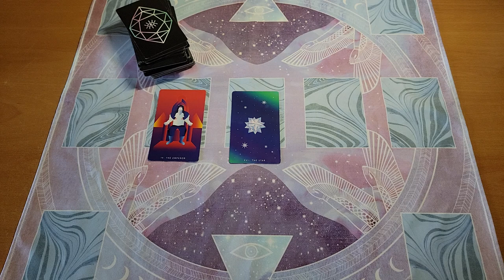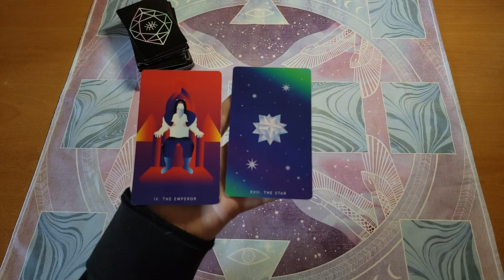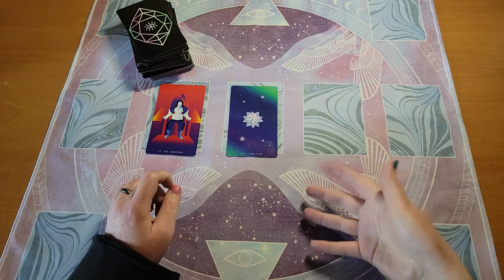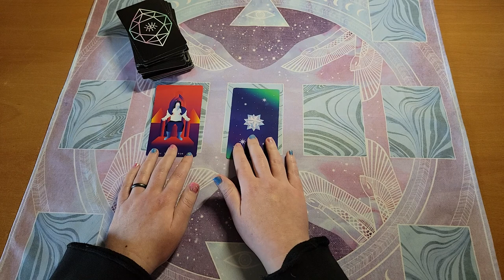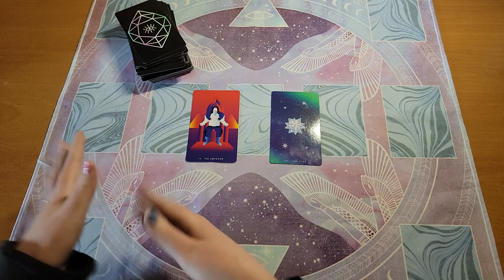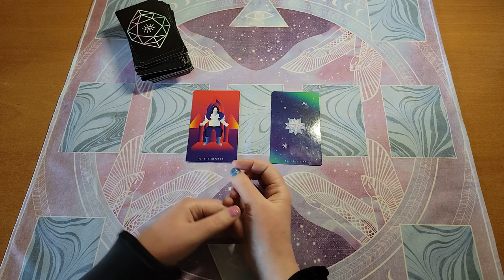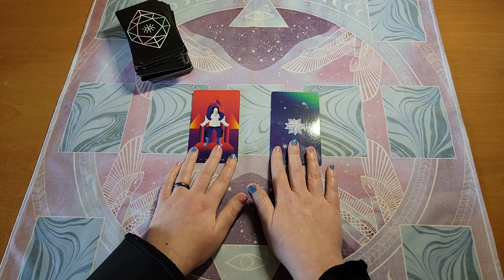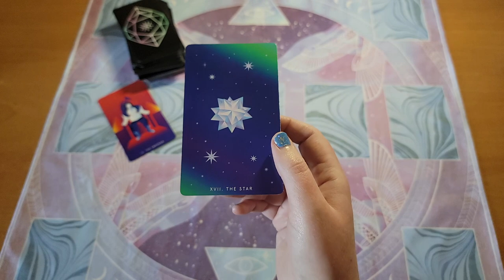Double Check Your Inner Guidance | How to Follow Your Intuition | Soul Alignment | Tarot Reading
I felt a weird vibe. It wanted me to feel like I had to give up my Freewill. I was confused because it initially seemed like this vibe was coming from my inner guidance system. After some reflection, I remembered that my inner guidance only beckons me into love, light, and expansion. Anything that makes me feel limited is not coming from my inner guidance system.